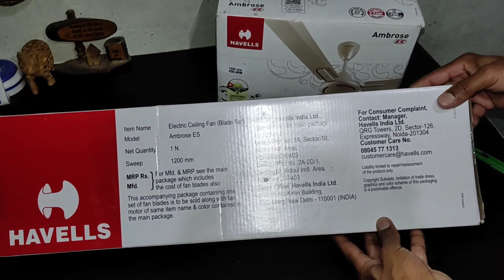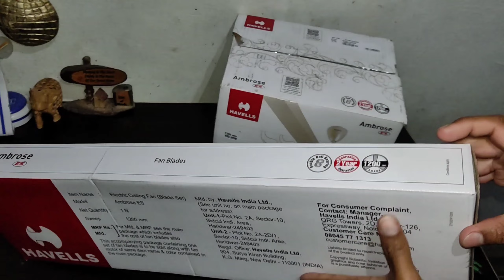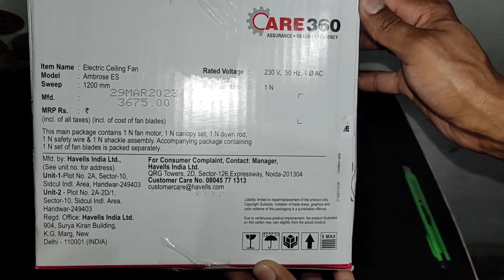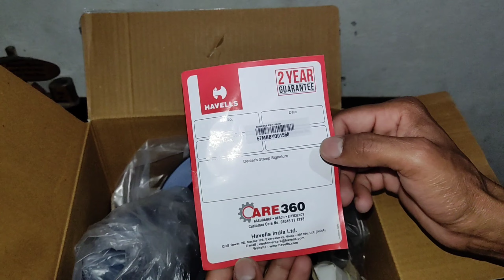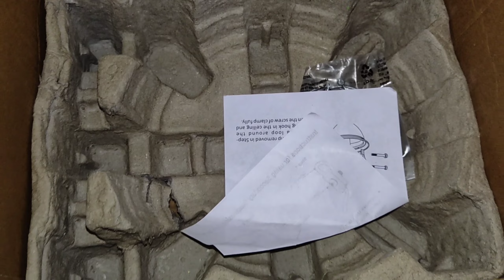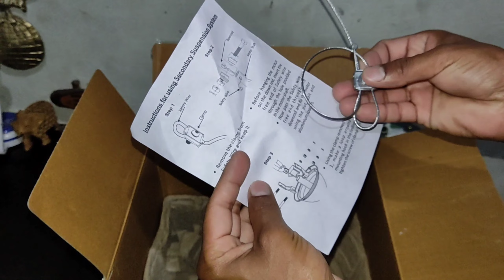Havells Ambrose 1200mm Ceiling FAN Unboxing and review|गर्मी के लिए सबसे बेस्ट पंखा| only 2299₹ में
Cover Topic:-

हैवेल्स सीलिंग फैन
ceiling fan
havells ceiling fan
havells fan
havells ambrose 1200mm ceiling fan
havells ambrose fan review
havells ambrose
best ceiling fan 2023
Number one ceiling fan